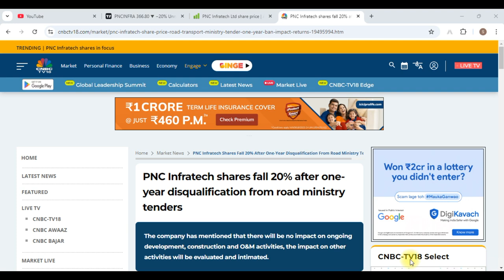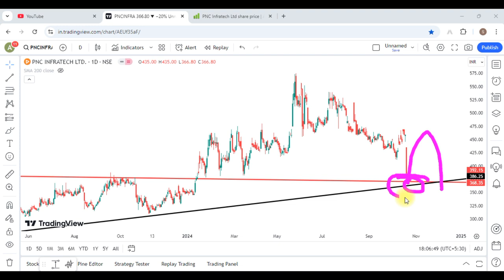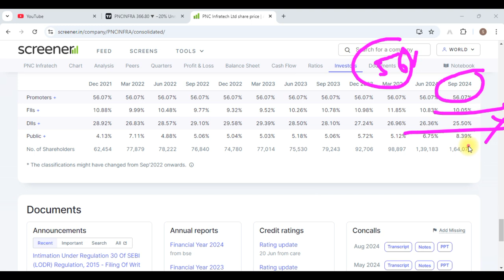PNC Infratech Share Analysis || PNC Infratech Share Latest News